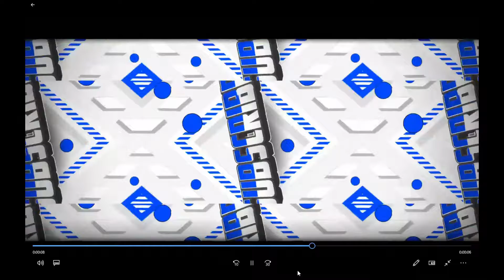Skywars Ep.2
I play Skywars again.
I am making a series.
New intros!